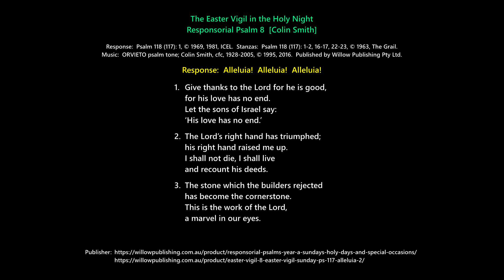The Easter Vigil: Responsorial Psalm 8 [Colin Smith / ORVIETO psalm tone]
The above links use the VATICANO psalm tone and results in the third phrase being somewhat uncomfortable to sing for some.  This alternative video replaces VATICANO with the easier ORVIETO tone, which is used with the third reading of the Easter Vigil.

Psalm 118 (117):  Alleluia!  Alleluia!  Alleluia!